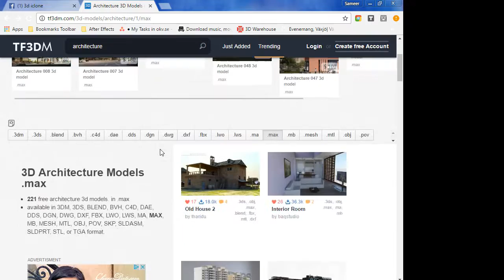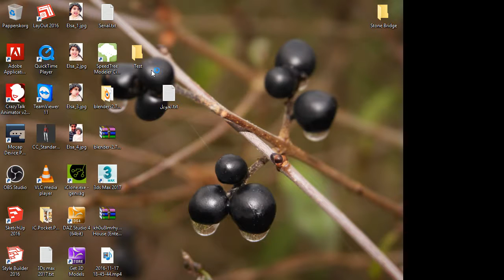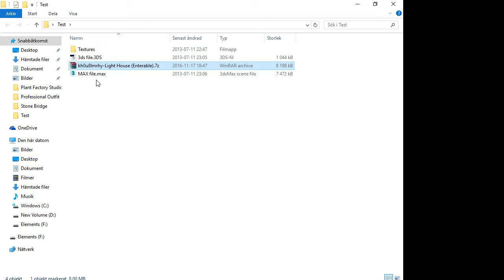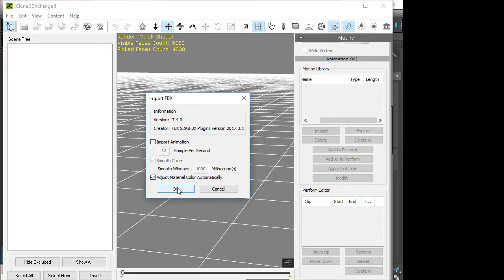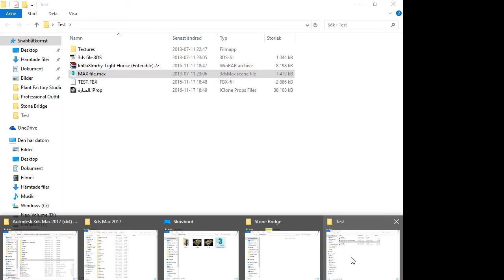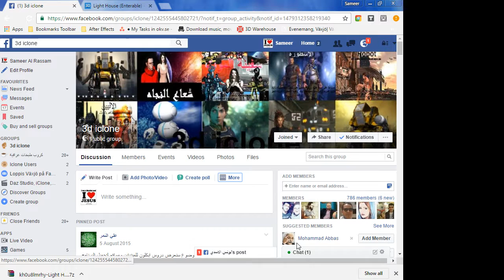تحويل من max الى fbx او 3ds ظ التحويل الى Iclone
تحويل من  max الى fbx او 3ds  التحويل الى Iclone